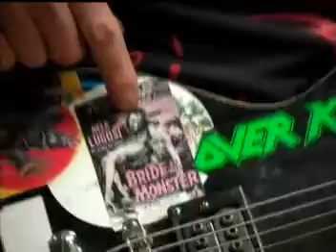DEMOS Pt. 2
New Haven, Connecticut's COVIN
preparing to record second album